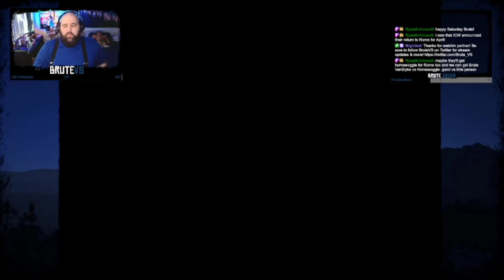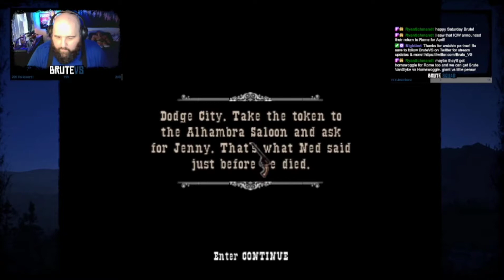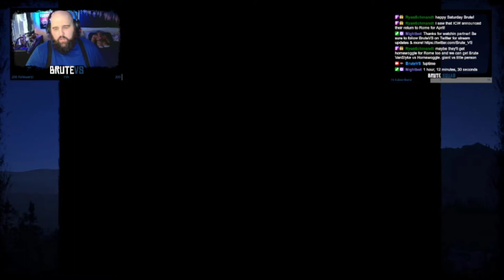It's The Punisher Meets Arthur Morgan: GUN - Part 1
The day is finally here! we start playing the game that started it all for me, GUN.